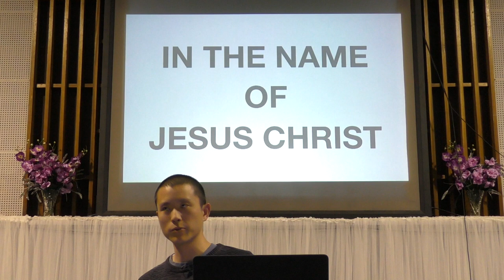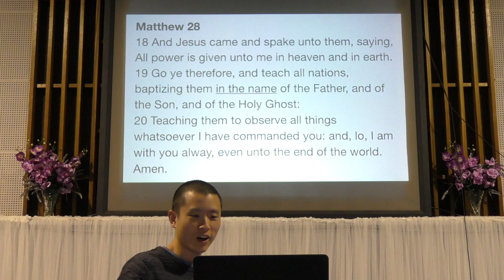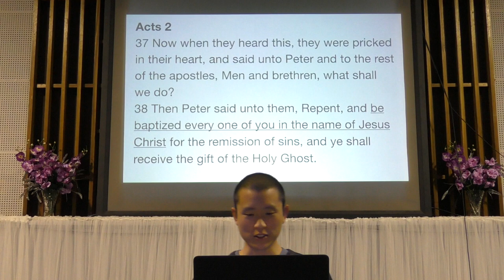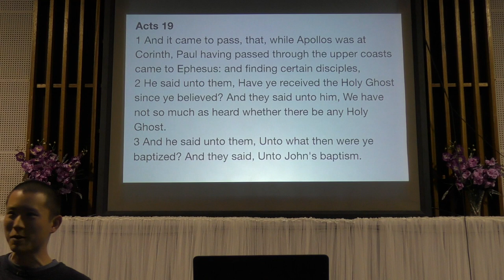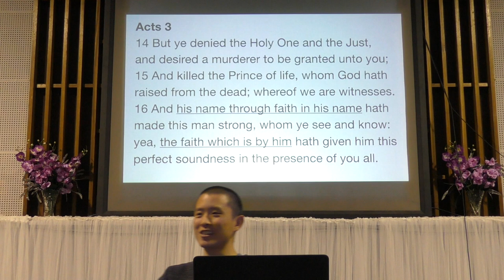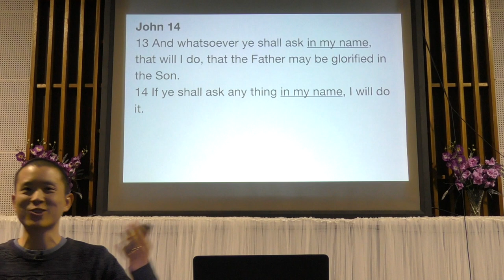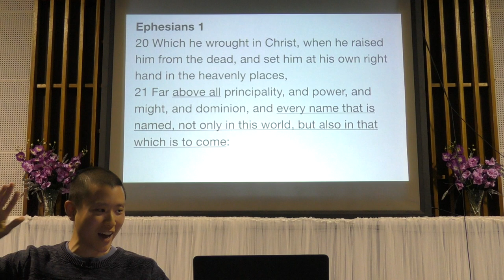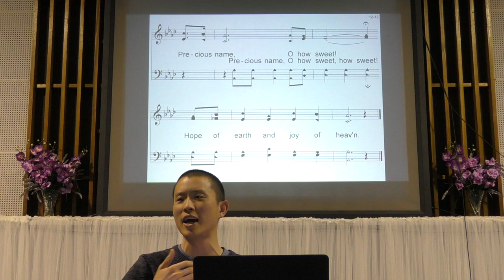In the Name of Jesus Christ | Victor Tey (13-Aug-2017)